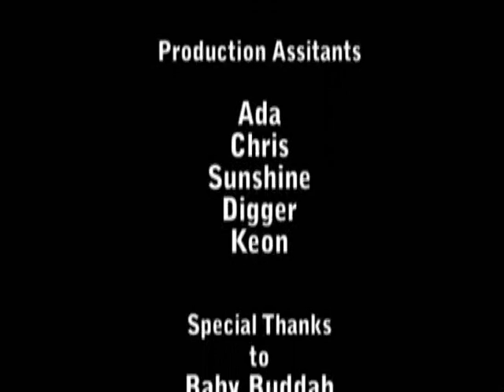BLINDFOLDED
A dance video poem, shot entirely on location in Hong Kong, screened in the I Shot Hong Kong Film Festival, and Prague Fringe Film Festival and at Moonlight Movies to the general paying public. The piece is built on the idea of improvisation in performance art. Using only public exterior locations, with no rehearsal and with no extra actors, the crew filmed the dancer in as many locations as possible. The piece seeks to understand the quest for connections in a faceless city.